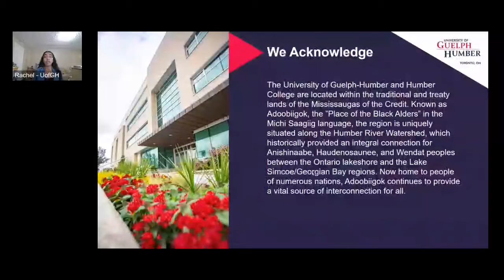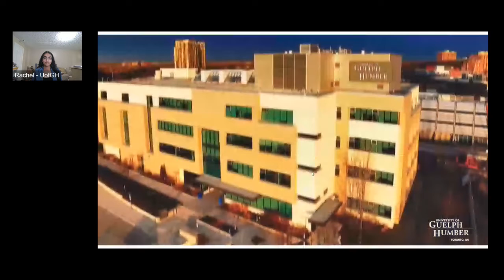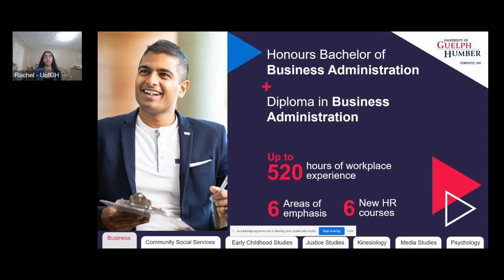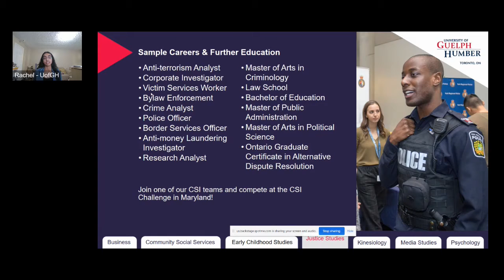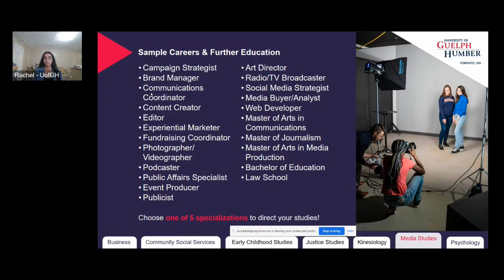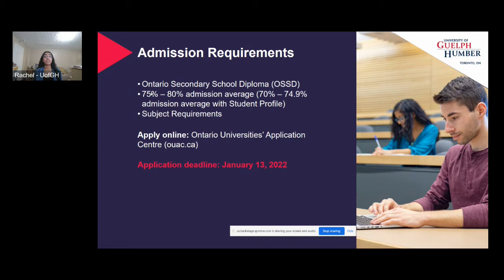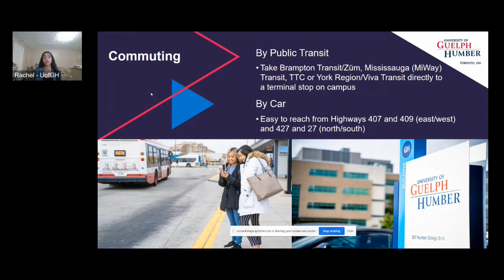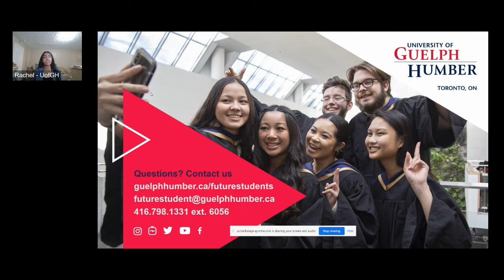CCUF Fall 2021: University of Guelph-Humber: Get More in 4!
Join a recent graduate to learn how you'll get MORE in 4 years at the UofGH!

We will share everything you need to know about getting a university degree + diploma, our focused programs, admissions, how to fund your education, the support and campus life available to you, residence and more. Plus get all your questions answered.